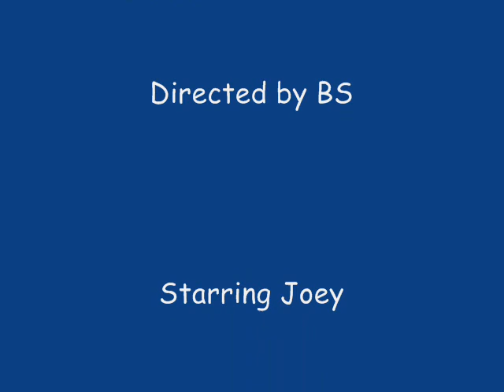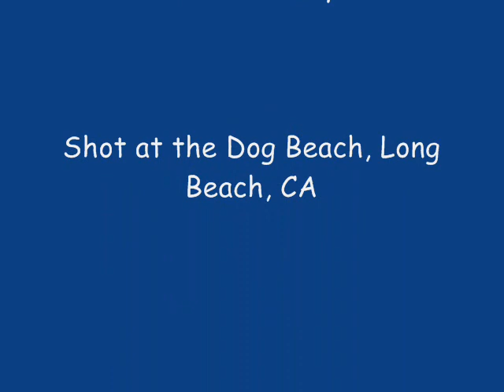Run and Bark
Joey the Silky Terrier at the Long Beach, CA. Dog Beach, doing what he does best